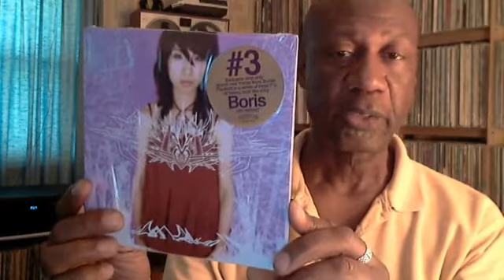EarlofSuave is the man!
Thank you Jimmy!